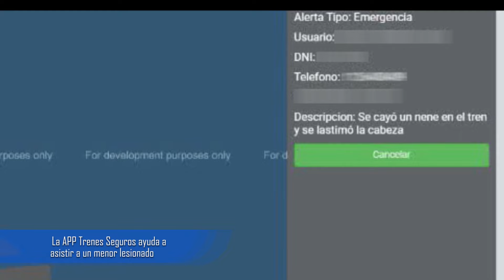La APP Trenes Seguros ayuda a asistir a un menor lesionado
Un usuario de la app Trenes Seguros da aviso al Centro de Monitoreo que un menor cae sobre la formación que estaba arribando a Retiro, lesionándose la cabeza.

👉 Estación: Retiro

👉 Hora: 14.10

👉 El operador del Centro de Monitoreo solicita la asistencia médica y envía personal.

👉 El menor es asistido por el SAME a los pocos minutos y trasladado al Hospital Rivadavia.

✔️ Trenes Argentinos Operaciones cuenta con más de 4000 cámaras de seguridad distribuidas en el ámbito ferroviario, con las que monitorea hechos delictivos, accidentes y cualquier otra acción que altere el orden y la operación del Sistema de Transporte. Cuenta con el apoyo de las fuerzas federales de seguridad y empresas privadas del sector, articulando con las fuerzas locales, policías provinciales y
municipios, aplicando tecnología de avanzada para que el pasajero viaje cada día más seguro.